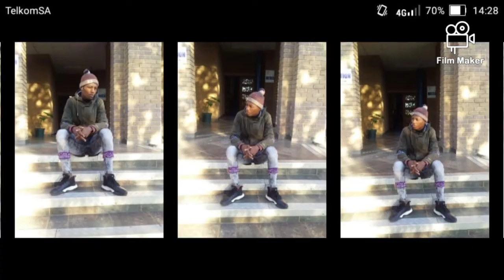SEBAKA - SIKA LA MATSHEGA